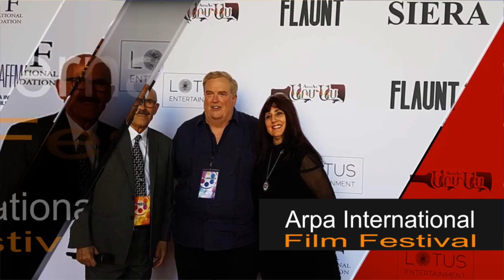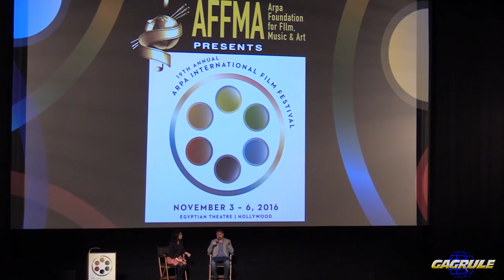HollyWood Interview FilmMaker Baret Maronian "Women of 1915" ARPA Film Festival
Gagrule.net Interview FilmMaker Baret Maronian Women of 1915 Hollywood Arpa Film Festival
Bared Maronian: Director, Writer, Producer.
The documentary  Women of 1915 combines facts and emotion to honor these brave women of the Armenian Genocide, many of whom lost their lives, survived to create new lives, or were forced into lives that were not their own. Many women, Armenian, European, and American, also traveled great distances to rescue lives, even at the risk of their ow,. Among the women highlighted in the film are survivors, volunteers, and resisters, including survivor Aurora Mardiganian , American volunteer Mary Louise Graffam, diplomat Diana Apkar, and Danish missionary Maria Jacobsen.